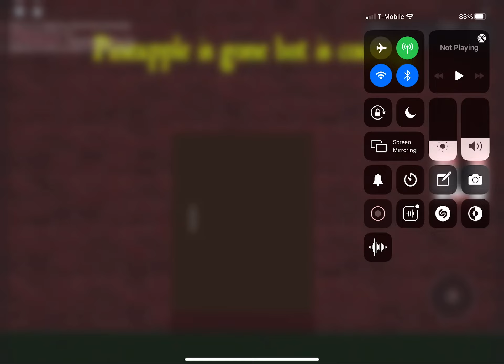Pineapple chapter one remade home